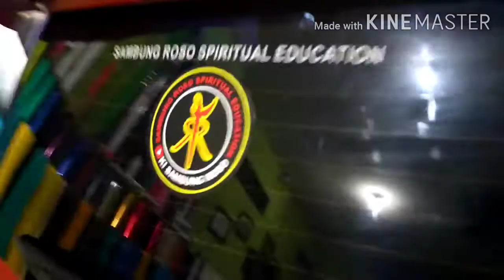Wrapping mobilnya ki sambung roso bejo jombang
《《《 BEJO cs 》》》

==MENERIMA==

1. Berbagi Macam Model Dan Logo Cutting Sticker.
2. Kaca Film Mobil.Kantor.Pabrik.Rumah
3. Desain Logo.
4. Pesanan Sticker Partai Dan Ecer.
5. Mesin Cutting.
6. DECAL Motor Dan Mobil.
7. Setriping Motor Dan Mobil
8. Wrapping Mobil Dan Motor
9. Skotlet / Sticker
10. Tutup Full Bodi Mobil Dan Motor
11. Variasi Mobil Dan Motor Dengan
12. DLL

  Yang Berminat Silahkan Hub::
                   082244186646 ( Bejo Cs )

Merapat BossKuu